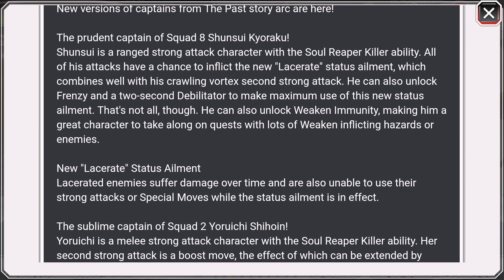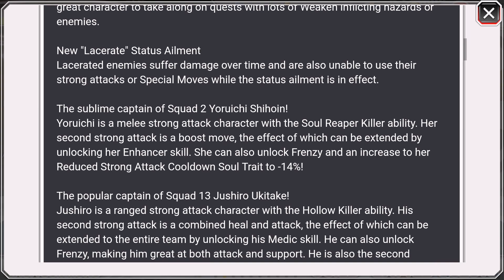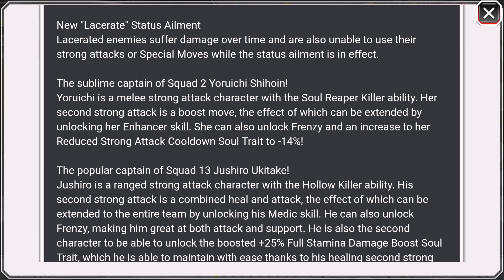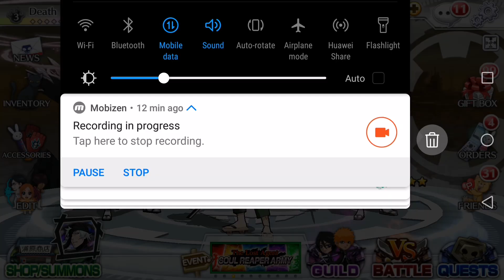SHOULD YOU SUMMON? The Past: Spring and Autumn Friends | Bleach Brave Souls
Here in this video, I give out my own opinion about whether or not you guys should summon on this banner. Let this video decide on what you should do.